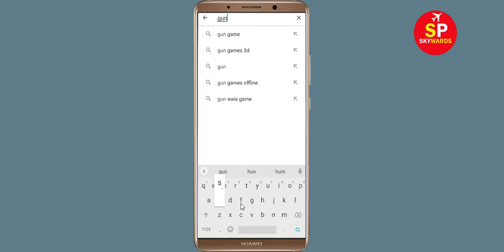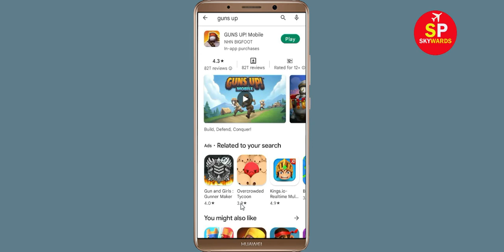How To Fix Unfortunately GUNS UP! Mobile App Has Stopped Error Problem in Android Phone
In this video, i will show you How To Fix Unfortunately GUNS UP! Mobile Has Stopped Error || Fix GUNS UP! Mobile Not Open Problem Android. If you are facing same problem in your android mobile phone it will help you a lot.

e). Scroll to and tap GUNS UP! Mobile
g). Tap Clear data button, then GUNS UP! Mobile.

h). Tap Uninstall GUNS UP! Mobile, then GUNS UP! Mobile.